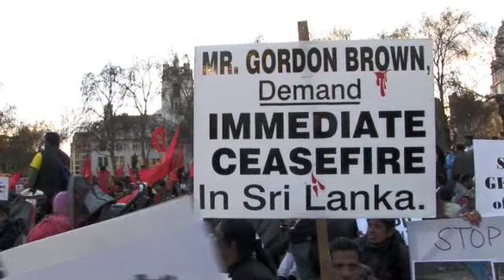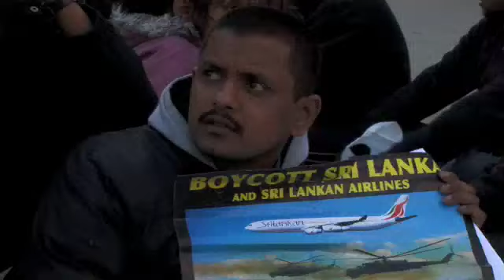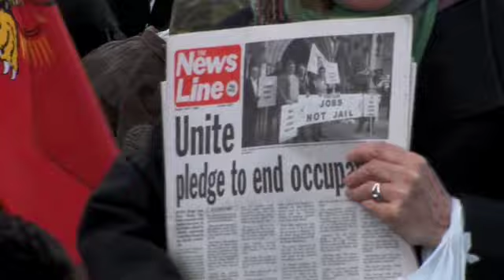Sri Lanka Tamil Protest, London 7th April 2009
Protest at Parliament Square, April 7th 2009